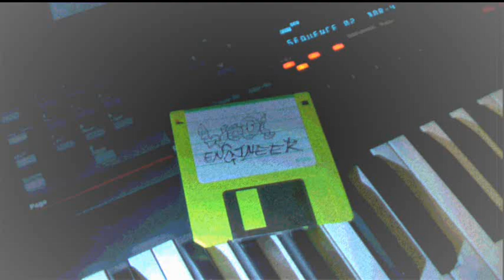'wool engineer' (eps)